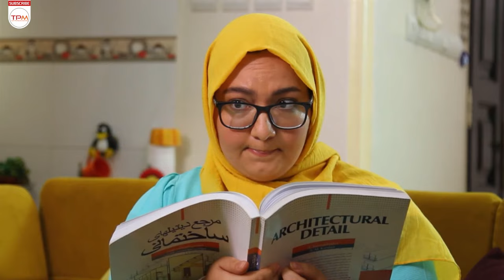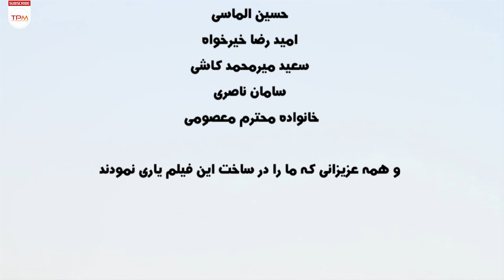فیلم کمدی/درام جدید هدیه پر ماجرا با بازی مریم امیرجلالی و میرطاهر مظلومی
داستان فیلم کمدی هدیه پر ماجرا درباره پسر نوجوانی به اسم ارسلان است که تصمیم دارد در آینده به فوتبالیست بزرگی تبدیل شود. به دلیل بیماری قلبی والدینش به او اجازه بازی نمی دهند. اما مدتی است که پزشک معالج ارسلان به پدر و مادر او گفته است که می تواند فوتبال بازی کند اما …

خلاصه فیلم کمدی جدید هدیه پر ماجرا👆
فیلم کمدی/درام جدید هدیه پر ماجرا با بازی مریم امیرجلالی و میرطاهر مظلومی | Film Irani Hediye Por Majara

درباره فیلم کمدی جدید هدیه پر ماجرا
فیلم کمدی هدیه پرماجرا (Hedie Pormajara) نام فیلمی کمدی , درام , خانوادگی به نویسندگی ، تهیه کنندگی و کارگردانی (محمد جواد صالحی) می باشد که در سال 1397 تولید گردیده است. فیلمبرداری فیلم هدیه پرماجرا که چندی پیش در تهران شروع شده بود با پایان تصویربرداری ، در مرحله تدوین و مراحل فنی قرار گرفت. این فیلم قرار بود برای پخش در ایام نوروز 1398 در نظر گرفته شود که ظاهراً پخش نشده است. همچنین علی جدیدی قهرمان کیک بوکس جهان و کسری شیراوند در نقش ارسلان در این اثر جذاب ایفای نقش کرده اند.
عوامل فیلم سینمایی ایرانی هدیه پر ماجرا
نویسندگی ، تهیه کنندگی و کارگردانی: محمد جواد صالحی
سال تولید : 1397
بازیگران فیلم ایرانی هدیه پر ماجرا
میرطاهر مظلومی , کسری شیراوند , مریم امیرجلالی , شیوا خسرومهر , گیتی معینی , صدیقه کیانفر , عباس محبوب , افشین سنگ چاپ , کورش خزاعی اصل , بیتا کریم خانی , امیر متقی طلب , وحید اسمی خانی , علی جدیدی